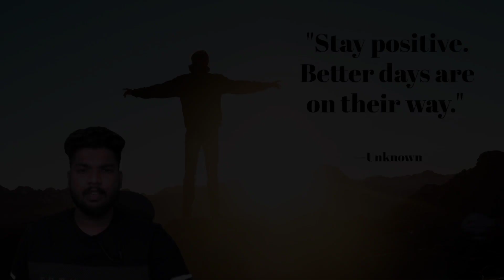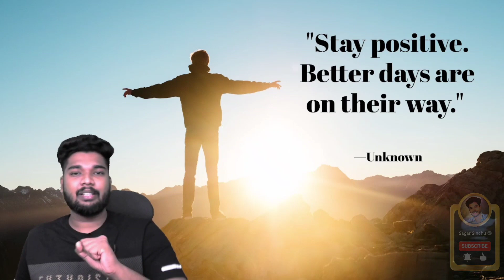CMA June 2022 Exam Clarification